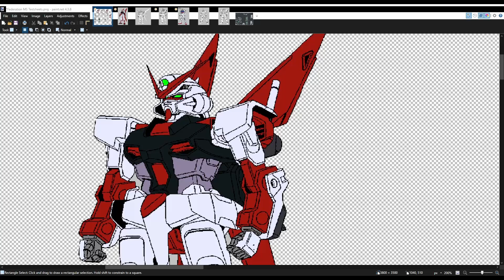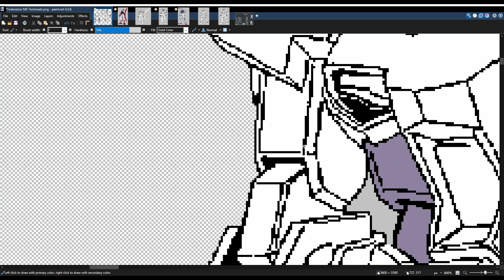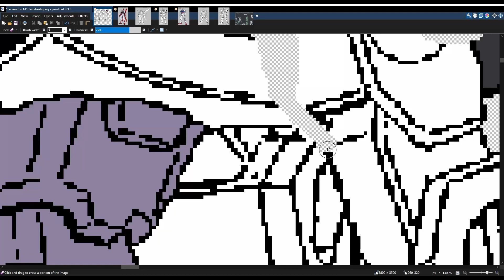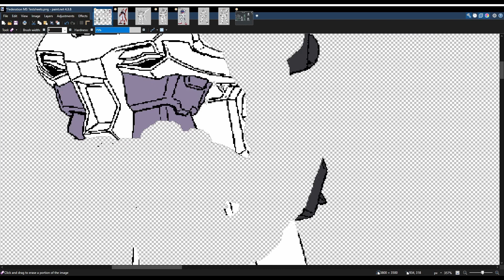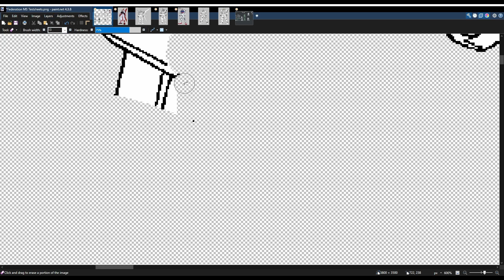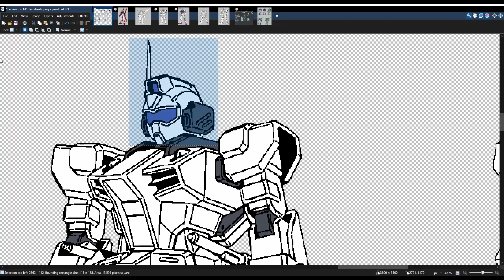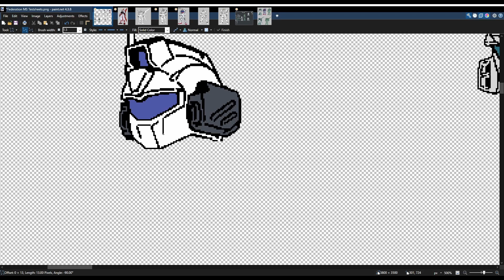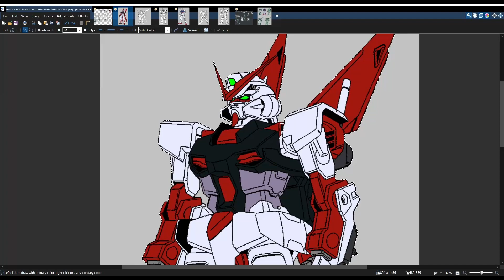UC Era Dagger Lineart Kitbash (Paint.net)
These linearts are taken from scans or retraces of source books that include them, a niche part of the community uses these for ideas in kitbashing for actual custom gunpla.

 I simply like to kitbash them this way just to make them for my own enjoyment. The ones I used come from Imgur, might still be there!

And once again- you get to hear my very shitty attempt at editing music to prolong it lmao
1st Song is “Akatsuki no Kuruma” by Hiroko Moriguchi

2nd Song is “Xi” by Hiroyuki Sawano for the movie - Mobile Suit Gundam Hathaway

Linearts belong to the IP, Mobile Suit Gundam, which is owned by Bandai-Sunrise.
Also- this is my side/idk what I’m gonna do with (for now) account-

I do not claim the music or content properly used here,  they belong to their respective owners, I am simply modifying them for my own personal enjoyment and sharing for entertainment value.